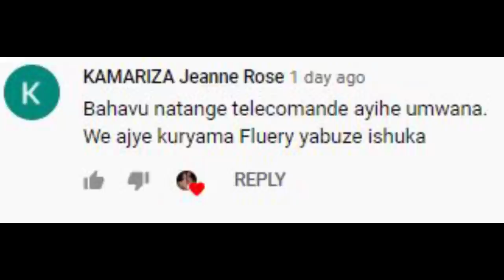Disturbing My Husband to see his reaction : Fleury & Janet